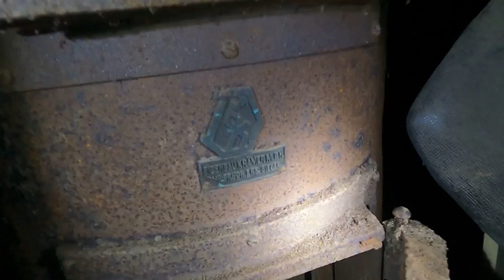Alter Rangierbahnhof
Heute ein alter Rangierbahnhof den wir uns angeschaut haben.Die Architektur der Gebäude ist sehenswert.